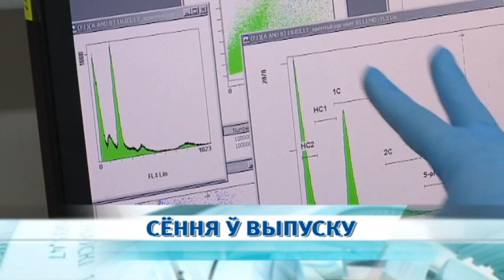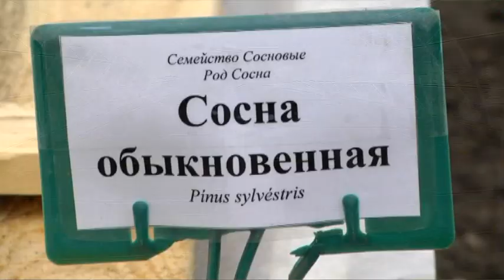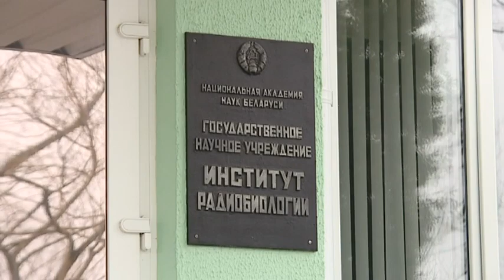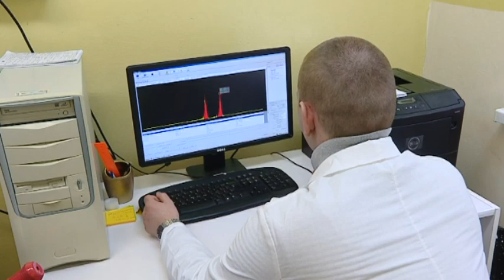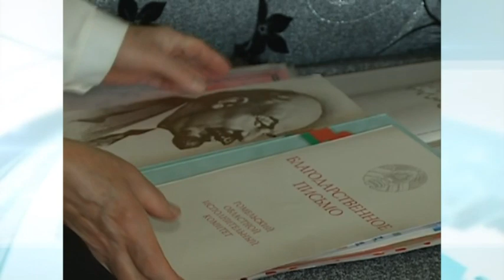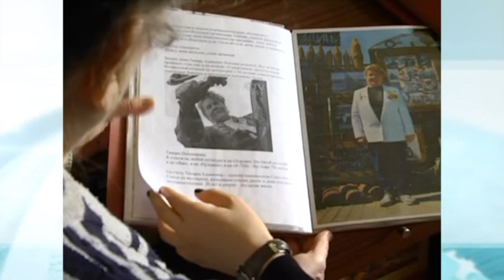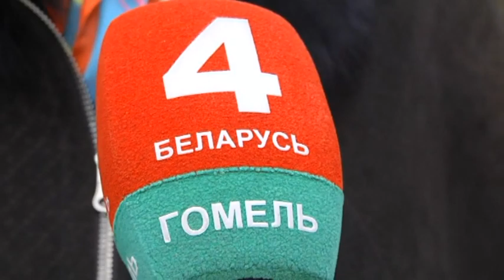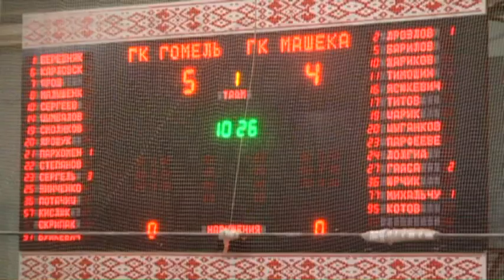03 04 2018 НОВОСТИ